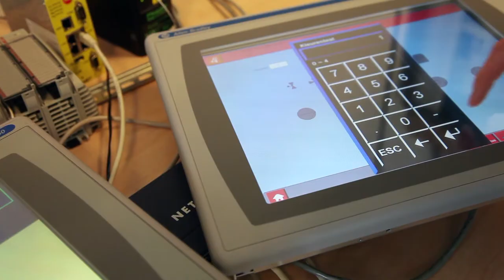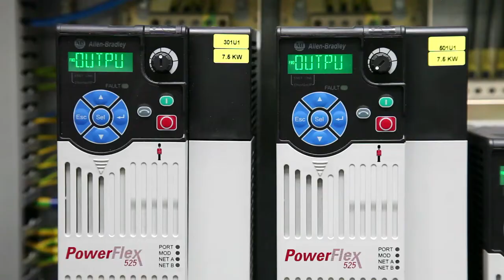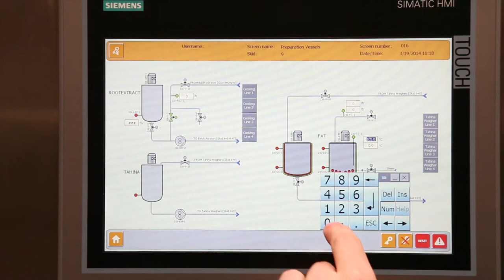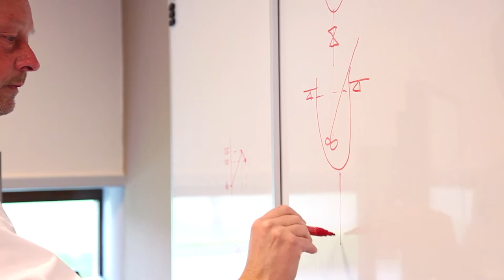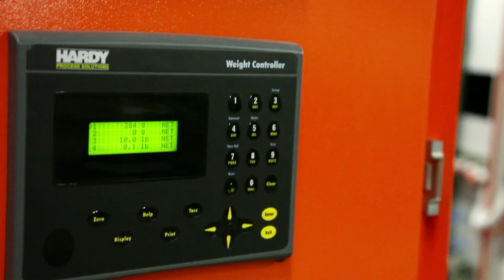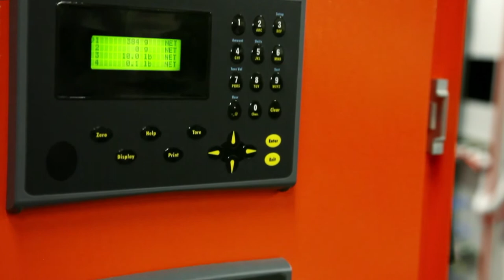Tanis Corporate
The Tanis Confectionery team delivers to candy manufacturers who want to produce as efficiently and inventively as possible. Tanis supports the design and testing of their products, and is a world leader in expertise and experience in the field of producing gums & jellies, fondants and chewy candy